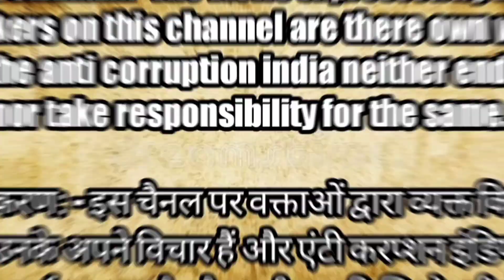Brij Bhushan का WFI से निष्कासन षड्यंत्र का हिस्सा? न्यायधीश की कार्यशैली पर सवाल? | Bhupendra Rawat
anti corruption india news || brijbhushan out from wfi committee || women wrestler happy with Indian Olympic association decision || social activist Bhupendra Rawat support to women wrestler protest || wrestling federation of India || Brij Bhushan Singh is no longer president of wrestling federation of India || latest news of women wrestler protest at Jantar Mantar Delhi || Bhupendra Rawat question on justice DY chandrachur || Chief justice of India

Montoo Raja
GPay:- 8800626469